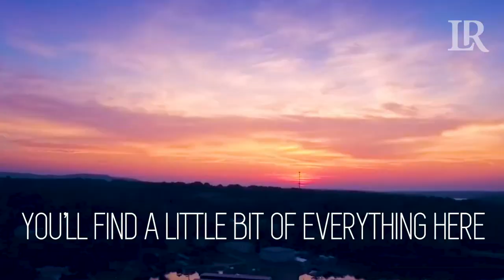Welcome to Hickory!